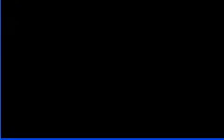Leaf Green Solo Run: Phase 5 - Mount Moon 2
Vixen takes out the Team Rocket grunts in Mount Moon.